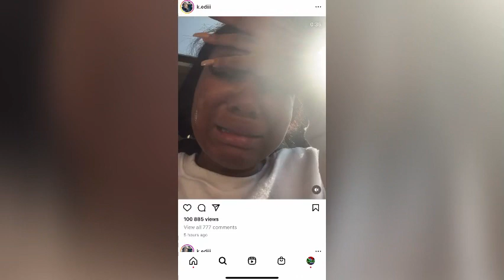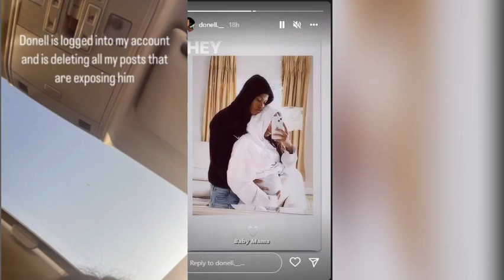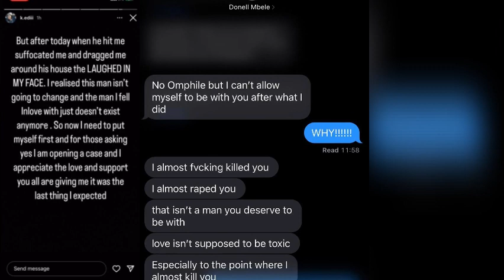Sonia Mbele’s son tried to k!ll girlfriend riped her VIDEO _ “allegedly”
Sonia Mbele’s son tried to k!ll girlfriend riped her allegedly…